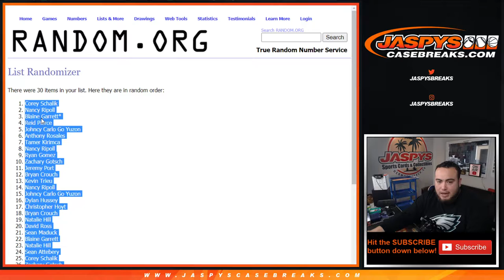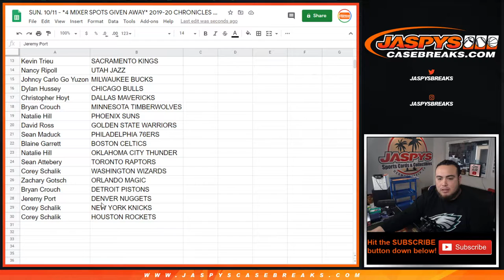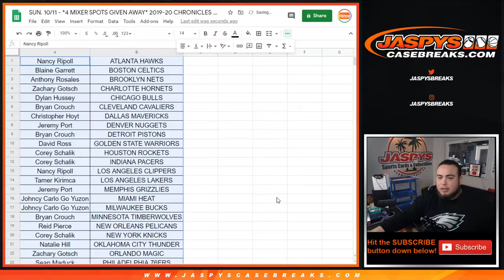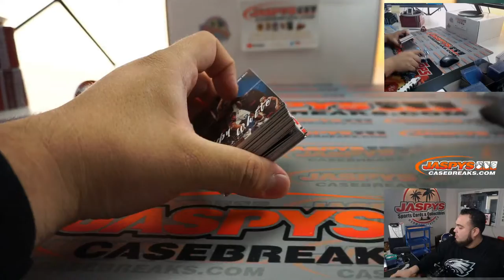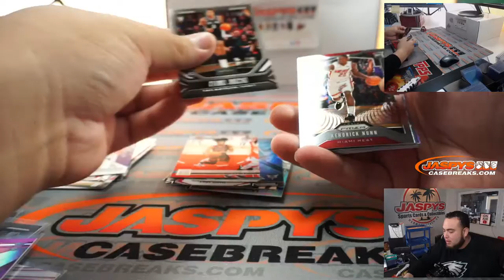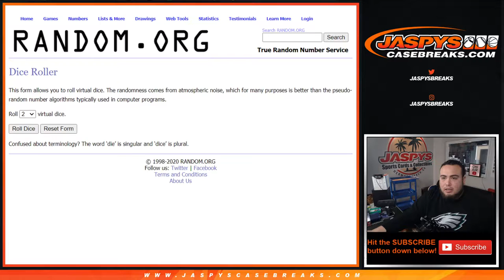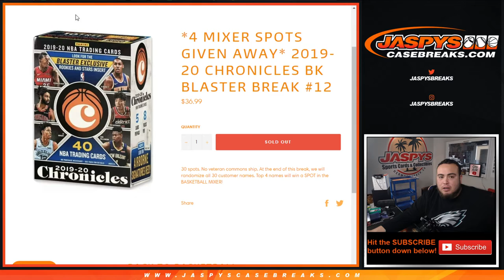SUN. 10/11 - *4 MIXER SPOTS GIVEN AWAY* 2019-20 CHRONICLES BK BLASTER BREAK #12